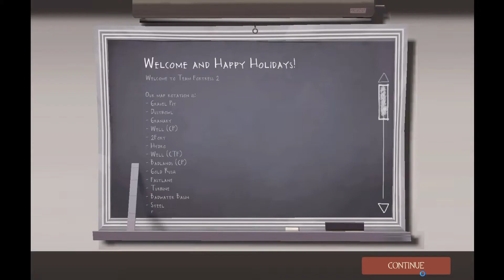☣ROBLOX, NwiKing☣'s tf2 play -